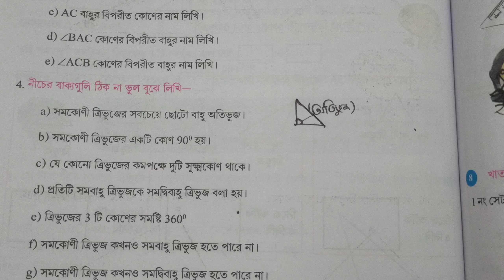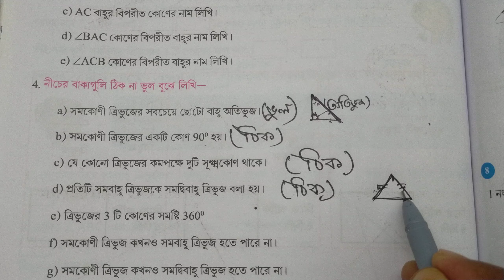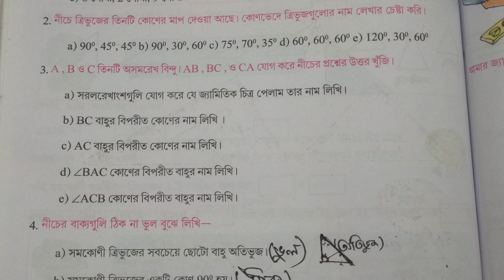koshe dekhi 17.2 class 6 math page 192/ষষ্ঠ শ্রেণি গণিত কষে দেখি 17.2/wbbse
class 6 koshe dekhi 17.2 page 192
এই ভিডিওতে ত্রিভুজ এবং তার শ্রেণীবিভাগ আলোচনা করা হয়েছে এবং তার সাথে 17.2এর প্রত্যেকটি অংক পরিষ্কার এবং স্পষ্ট করে বোঝানো হয়েছে।।